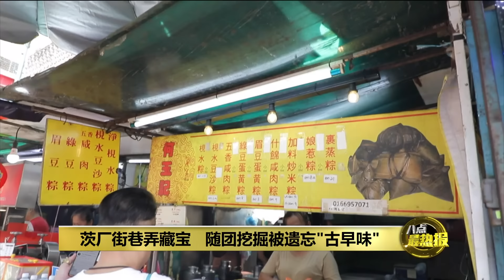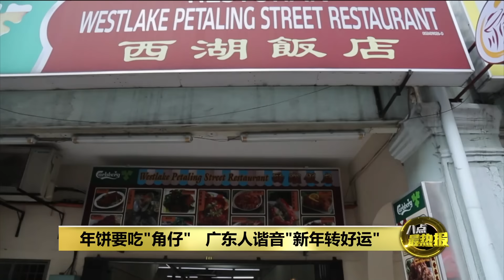《茨厂街年味节》立春日登场 随团挖掘被遗忘"新春古早味" | 八点最热报 04/02/2024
跨别3年后，号称是吉隆坡最有年味的庙会活动《茨场节年味节》回归了！除了一系列新春活动与表演，主办方还特设茨厂街“寻宝”环节，有导览员带着民众穿梭在巷弄间，寻找逐渐被大众遗忘的传统年味。